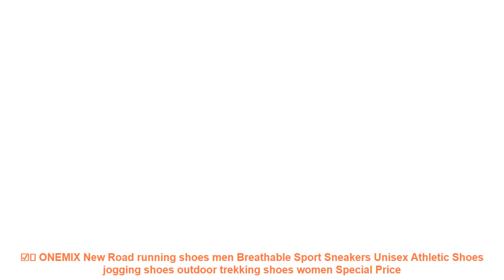☑️ ONEMIX New Road running shoes men Breathable Sport Sneakers Unisex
☄️ Cheap ONEMIX New Road running shoes men Breathable Sport Sneakers Unisex Athletic Shoes jogging shoes outdoor trekking shoes women Best Price with FREE Worldwide Shipping

Related Running Shoes 2019 Products :

⭐️ SETA summer brand sneakers outdoor breathable air mesh sports shoes sneakers men 2018 running shoes men's sports =

⭐️ Fires Brand New Spring Trendy Lightweight Men SneakersShock-absorption Comfortable Running woman Summer Sport Shoes zapatillas =

⭐️ New Running shoes for Women Jogging shoes sport shoes light comfortable breathable durable girls sneakers Lace-up 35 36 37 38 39 =

⭐️ Tfsland Summer Men's New Sports Flyknit Racer Running Shoes Soft Men Women Breathable Mesh Athletic Sneakers Krasovki Zapatillas =

⭐️ ONEMIX Air Cushion Running Shoes For Women 90 Free Weaving Sneaker Breathable Mesh Knit Sport Athletic Walking Shoes Sport Shoes =

Others Women's  Best Running Shoes 2019 Youtube Videos :

⭐️ DQG Big Size Men's Running Shoes Breathable Mesh Male Light Running Sports Shoes Flat Jogging Sneakers Outdoor Athletic Trainer =
⭐️ DQG Aummer Men's 2017 Running Shoes Outdoor Jogging Tourism Professional Walking Athletic Shoes Unique Trend Man Sports Shoes =
⭐️ Onemix Brand men running shoes sports sneakers outdoor walking shoes for men light jogging shoes trekking sneakers =
⭐️ Onemix men running shoes warm autumn winter leather shoes reflective male athletic shoes outdoor sport sneakers in white shoes =